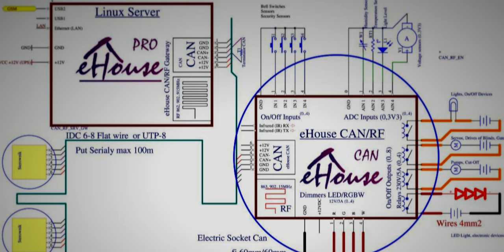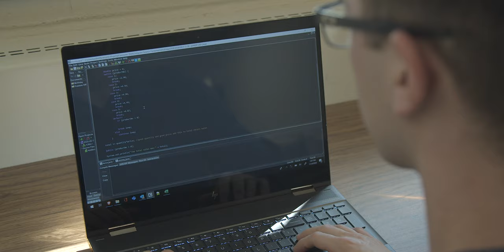Rivier University | Security Studies Programs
Learn about the education of security studies students at Rivier University in Nashua, NH.